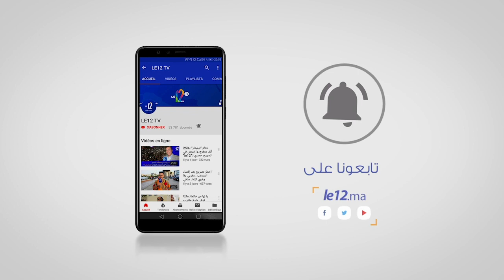نوال المتوكل :أخنوش فينما كيحط يديه في شي حاجةً كيجيب الله النجاح والتوفيق